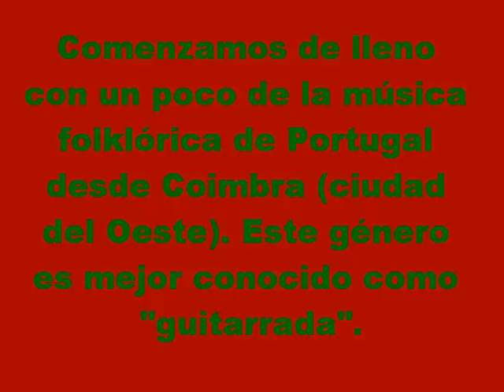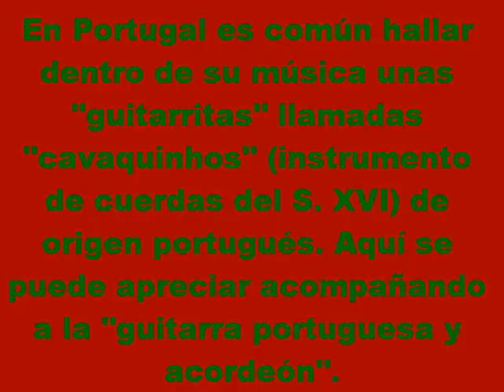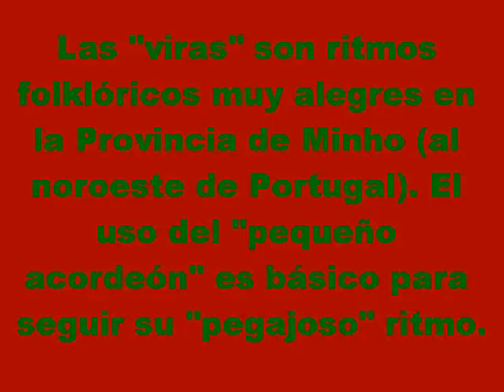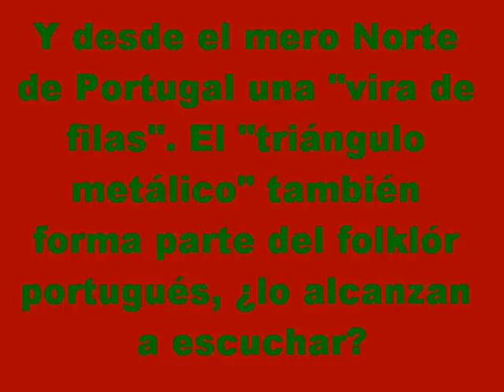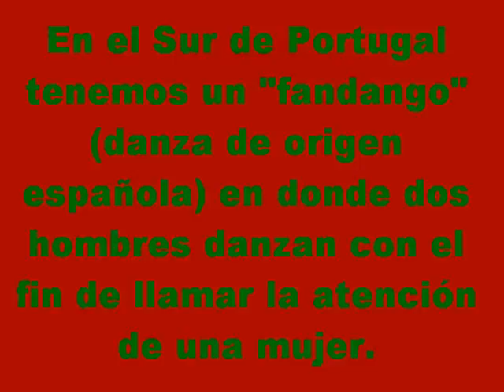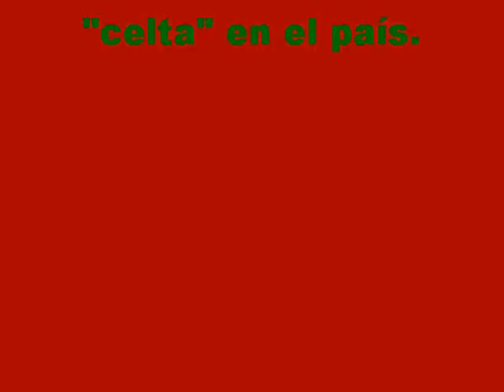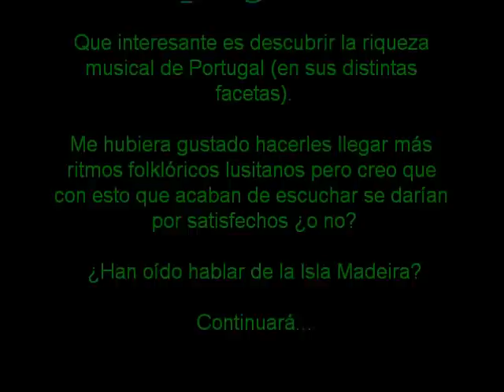Portugal y su Música (Sección I - Parte 2)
Continuando con la Música Folklórica de Portugal.

En el video pasado me enfoque únicamente al "fado" pero en esta ocasión será algo distinto ya que el video esta dedicado a la música más tradicional de las diferentes regiones del pueblo lusitano.

La música portuguesa esta compuesta principalmente por "viras", "guitarradas", "modas", "danzas regionales", "música de gaiteros", "tunas", solo por mencionar algunos. La influencia española se encuentra presente en gran parte de la nación, pero principalmente en la frontera que es en donde hay ritmos muy similares ("hispano-portugueses").

Portugal han llevado un rol histórico relevante debido a que fué uno de los paises europeos que se encargo de colonizar y dejar huella en varios continentes como en América del Sur (en Brasil), en algunas partes de Africa (como en Cabo Verde, Mozambique, Angola). ¿como pueden darse cuenta de la influencia portuguesa en América y Africa? muy fácil, si ustedes escuchan el folklór brasileño (sambas, forró, lambadas, entre otros) podrán apreciar instrumentos de origen portugués como el "cavaquinho" (en algunas "sambas" y la "morna" de Cabo Verde) y el "triángulo metálico" (este último lo pueden apreciar en el "forró" brasileño y los invito a que vayan a "Brasil y su Música").

Portugal es otro de los paises del magno continente "Euroasiaticoafricano" que posee música de "gaitas" (al igual que naciones como España, Alemania, Letonia, Suecia, Escocia, Irlanda, Inglaterra, Gales, Francia, Hungría, entre varios más); aunque este tipo de música no es tan popular en la nación, es interesante conocerla y compararla con las "gaitas" de los diferentes Estados Mundiales.

Los invito a que conozcan una diminuta porción pero muy completa de "Portugal y su Música".

A continuación viene un tercer video de la música de Portugal, pero al lugar al que me refiero es un conjunto de islas que también fueron colonizadas por los lusitanos en algún momento de la historia y que tienen su propia identidad musical a pesar de la lejanía con el País Colonizador. ¿saben a quién me refiero?

Saudos.